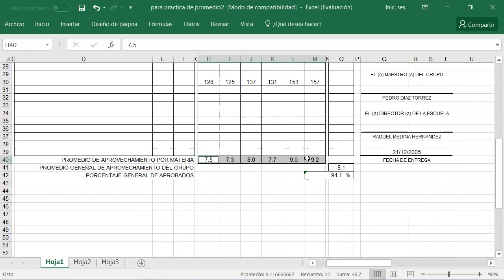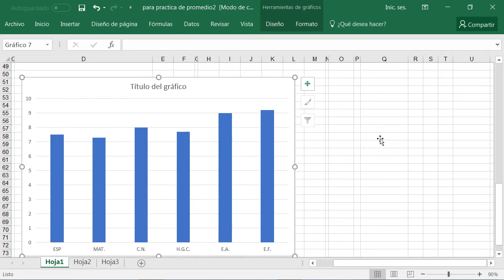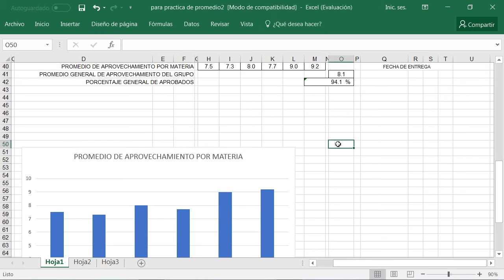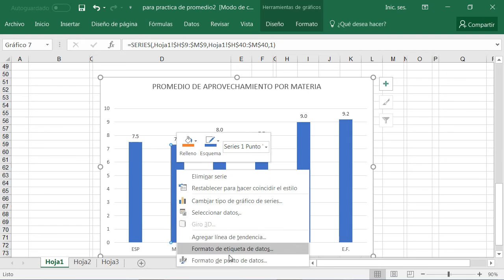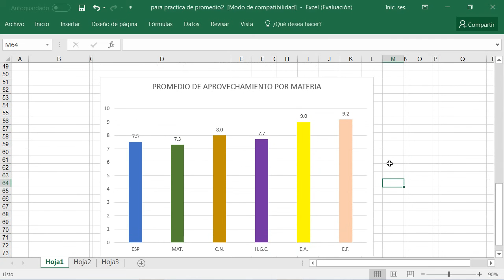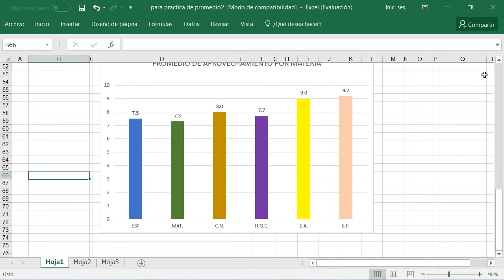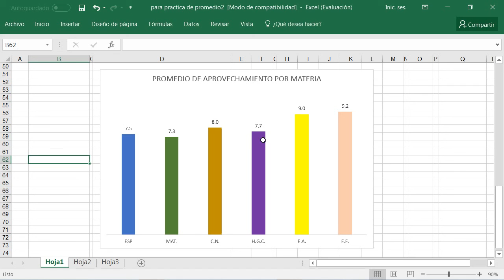GRAFICA DE Barra en Excel 2016